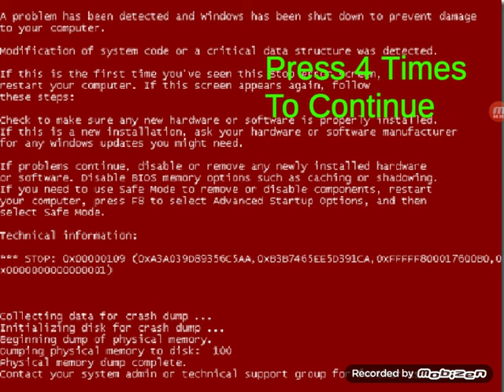You Are So Done You Return This Evil Horor Hell Place You Didnt Subscribe And Like And Bell!!!!!!!!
GUYS YOU DIDNT SMASH THE LIKE SUBSCRIBE AND SMASH THE LIKE BUTTON AND POST THE NOTFICATION WELL IN THAT CASE YOU HAVE RETURN TO THIS EVIL HORROR HELL SCHOOL SMASH THE LIKE SUBSCRIBE AND BELL OR OTHERWISE PENNYWISE OR OTHER OTHER THINGS WILL APPEAR TO YOUR BED TONIGHT SUBSCRIBE POST THE NOTFICATION OR DEATH WILL COME!

BALDI BASIC EDUCATION AND LEARNING HORROR EXE ORIGINAL APK DOWNLOAD TRY TO BEAT ALL THE COOL LEVELS AND NOT GET BEAT YOUR HIGHSCORE NOT HACKED MODE THIS IS ORIGINAL APK DOWNLOAD